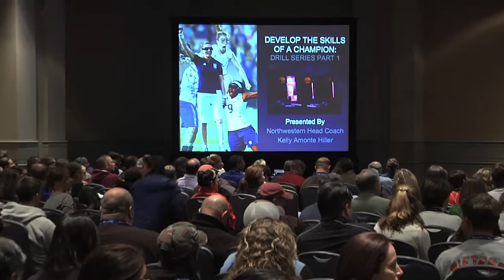USL PSA New Coach